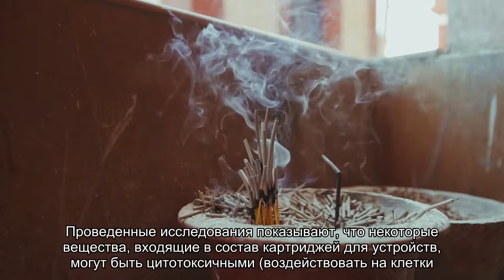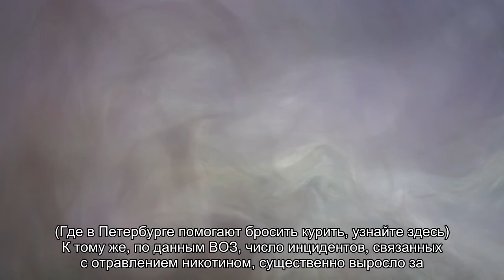ВОЗ: Электронные сигареты содержат вещества, вызывающие рак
Всемирная организация здравоохранения может запретить курение электронных сигарет в общественных местах. Об этом говорится в опубликованном сегодня, 26 августа, докладе организации.